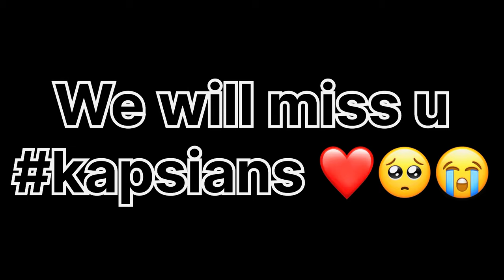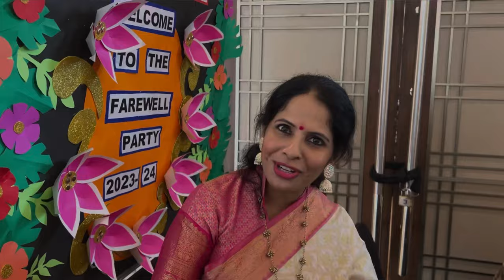Farewell 2k24 | elveda 🥹| hardest bye ever 💕😭🥹 | Kamal public school